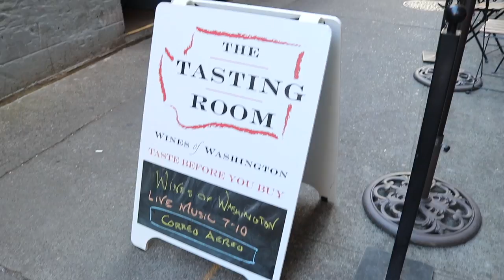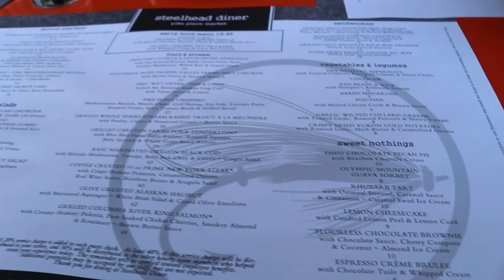Breathe Finally Makes It To Pike Place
#35 We made it to Pike Place and it's actually open!